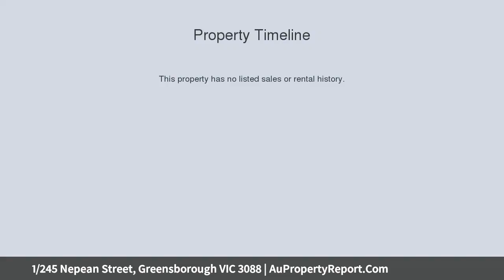1/245 Nepean Street, Greensborough VIC 3088 | AuPropertyReport.Com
1/245 Nepean Street, Greensborough VIC 3088
Property Type: house
Bedrooms: 3
Bathrooms: 3
Car Space: 1
Be Spoilt For Location And Lifestyle Ease